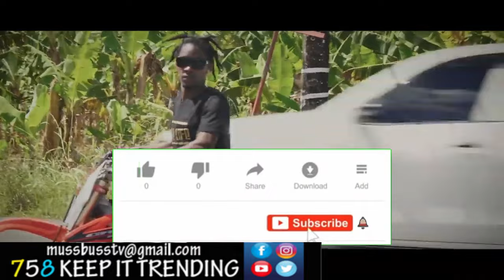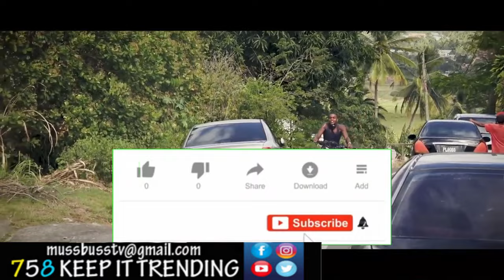Messi DENNERY SEGMENT artist dead. PUT DOWN THE GUNS.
Dennery segment artist fall victim to the GUN..